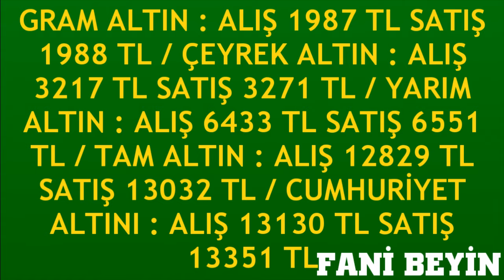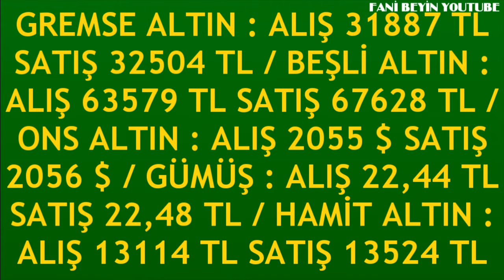17 OCAK 2024 - ALTIN FİYATLARI (TÜM ÇEŞİTLER - GRAM ÇEYREK YARIM TAM BİLEZİK ATA REŞAT ONS)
17 OCAK 2024 GRAM ÇEYREK ALTIN FİYATLARI
BUGÜN ALTIN FİYATLARI NE KADAR?                    17 Ocak 2024 ALTIN FİYATLARI DOLAR FİYATLARI GRAM ALTIN KAÇ LİRA DOLAR NE KADAR OLDU 22K GOLD PRİCE
tam altın
cumhuriyet altını
gram altın
14 ayar bilezik fiyatları
14 ayar altın gram yüzük fiyatı
14 ayar kolye modelleri ve fiyatları
14 ayar yüzük fiyatı
14 ayar kolye fiyatı
14 ayar küpe fiyatı
14 ayar bileklik fiyat hesaplama
18 ayar bilezik fiyatları ve modelleri
18 ayar altın gram fiyatı
22 ayar bilezik fiyatları
22 ayar altın fiyatları
22 ayar bilezik fiyatları anlık
22 ayar bilezik gram fiyatı
22 ayar 25 gram bilezik ne kadar
22 ayar isimli kolye modelleri fiyatları
22 ayar 20 gram bilezik fiyatı
24 ayar altın gram fiyatı canlı
24 ayar altın
24 ayar bilezik fiyatları ve modelleri
24 ayar bilezik gram fiyatı